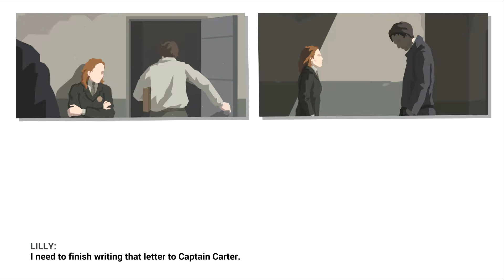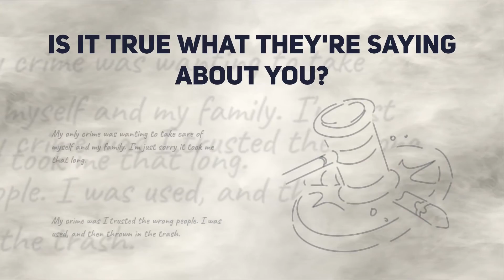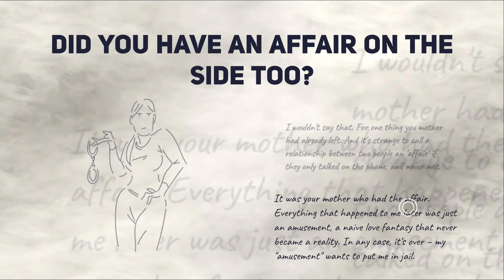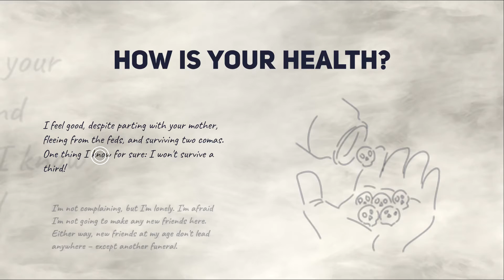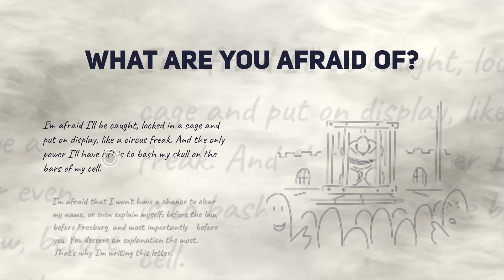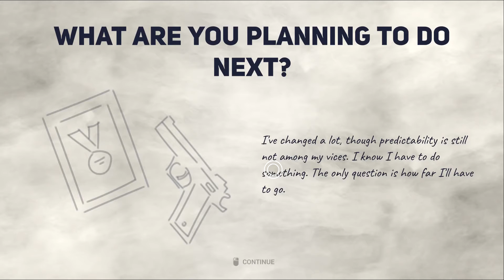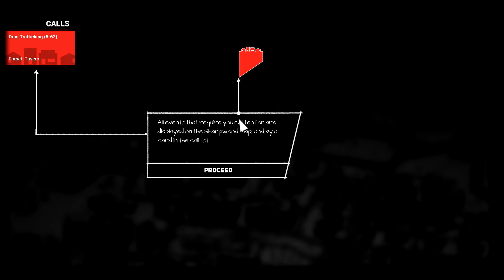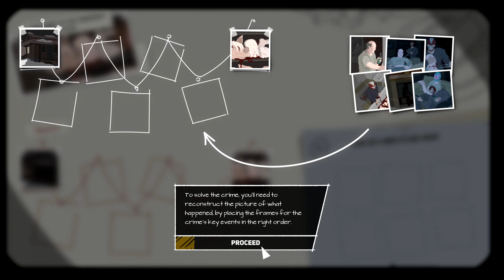Let's Play - This Is The Police 2 - Episode 1 (Busted)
for the outro!